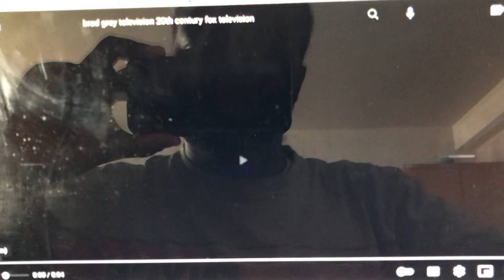Brad Grey Television/20th Century Fox Television (2013-2018)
From Season 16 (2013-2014) to Season 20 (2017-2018) of Kimberly & Diesel (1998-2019).

Differences: the News Corporation byline was removed in the 20th Century Fox Television logo due to the June 28, 2013 News Corporation split, and the 2012 TCFTV fanfare plays over it this time.